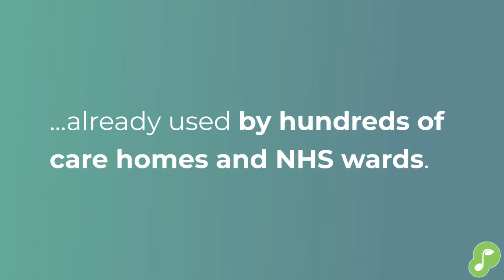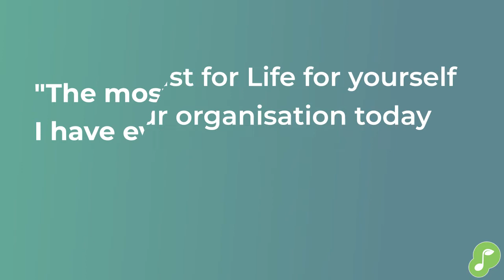Playlist for Professionals - music in dementia care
Discover the power of personalised playlists in dementia care with Playlist for Life training.

Our professional course is aimed at individuals working in healthcare and social care such as GPs, nurses, NHS link workers, individuals from small care homes, etc.